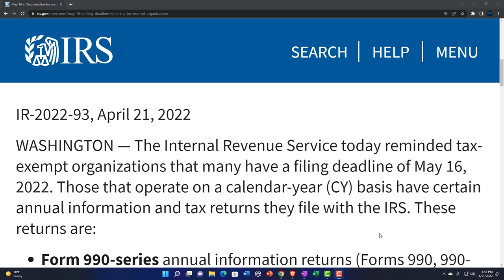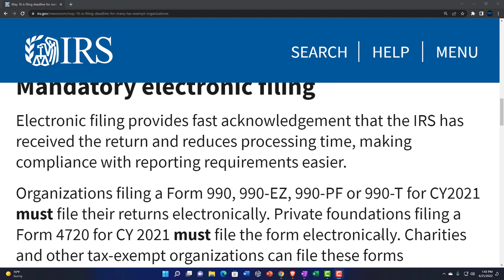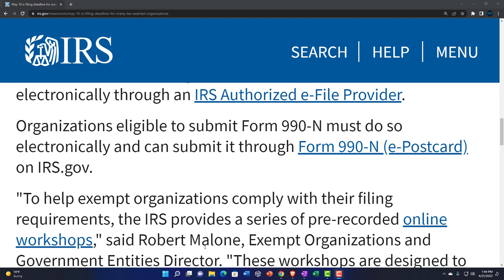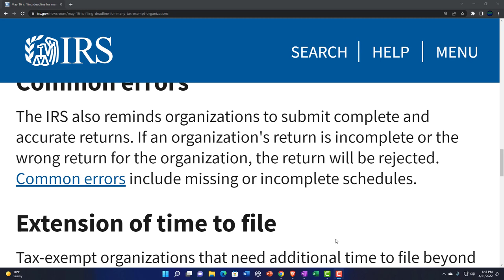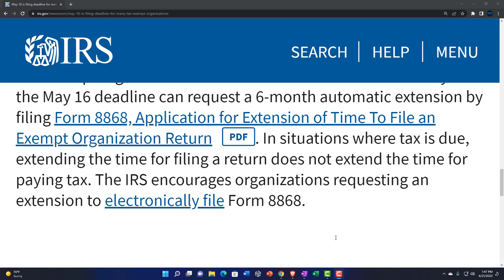May 16 is filing deadline for many tax-exempt organizations 145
May 16 is filing deadline for many tax-exempt organizations
The Internal Revenue Service today reminded tax-exempt organizations that many have a filing deadline of May 16, 2022. Those that operate on a calendar-year (CY) basis have certain annual information and tax returns they file with the IRS. These returns are:

Form 990-series annual information returns (Forms 990, 990-EZ, 990-PF)
Form 990-N, Electronic Notice (e-Postcard) for Tax-Exempt Organizations Not Required to File Form 990 or Form 990-EZ
Form 990-T, Exempt Organization Business Income Tax Return (other than certain trusts)
Form 4720, Return of Certain Excise Taxes Under Chapters 41 and 42 of the Internal Revenue Code
Mandatory electronic filing
Electronic filing provides fast acknowledgement that the IRS has received the return and reduces processing time, making compliance with reporting requirements easier.

Organizations filing a Form 990, 990-EZ, 990-PF or 990-T for CY2021 must file their returns electronically. Private foundations filing a Form 4720 for CY 2021 must file the form electronically. Charities and other tax-exempt organizations can file these forms electronically through an IRS Authorized e-File Provider.

Organizations eligible to submit Form 990-N must do so electronically and can submit it through Form 990-N (e-Postcard) on IRS.gov.

"To help exempt organizations comply with their filing requirements, the IRS provides a series of pre-recorded online workshops," said Robert Malone, Exempt Organizations and Government Entities Director. "These workshops are designed to assist officers, board members and volunteers with the steps they need to take to maintain their tax-exempt status, including filing annual information returns."

Common errors
The IRS also reminds organizations to submit complete and accurate returns. If an organization's return is incomplete or the wrong return for the organization, the return will be rejected. Common errors include missing or incomplete schedules.

Extension of time to file
Tax-exempt organizations that need additional time to file beyond the May 16 deadline can request a 6-month automatic extension by filing Form 8868, Application for Extension of Time To File an Exempt Organization Return PDF. In situations where tax is due, extending the time for filing a return does not extend the time for paying tax. The IRS encourages organizations requesting an extension to electronically file Form 8868.

Page Last Reviewed or Updated: 21-Apr-2022
Print